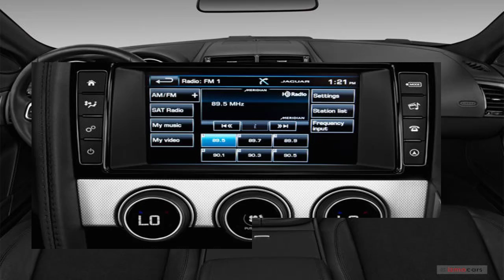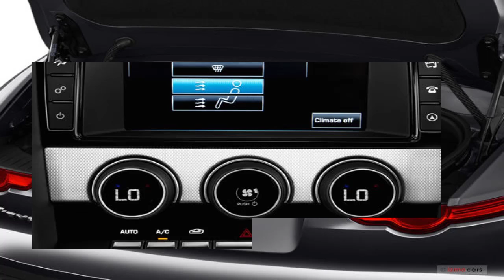2018 Jaguar F-Type Car Specifications and Price future Review 2020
2018 Jaguar F-Type Car Specifications and Price future Review 2020

1.